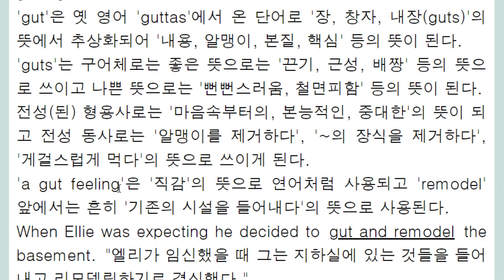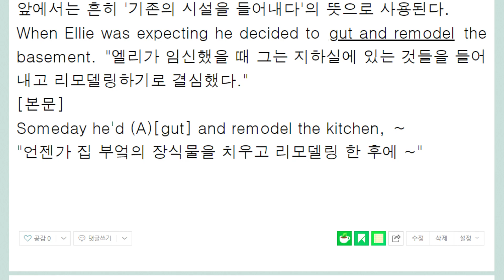a gut feeling 직감, 육감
gut 내장   용기 또는 뻔뻔스러움
gut and remodel : 드러내고 리모델링